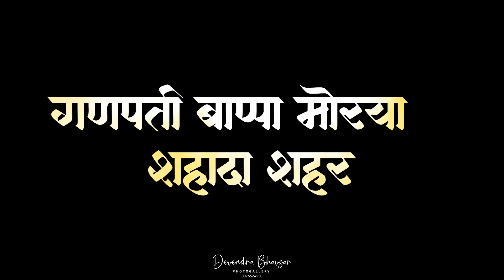Ganpati Visarjan Shahada 2024 (Sri Ram Ram Mitra Mandal) Devendra Bhavsar photography 9975524550🙏📞❤️